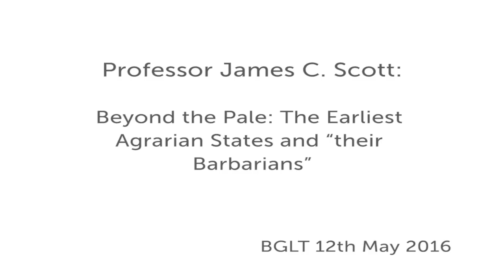Prof James C. Scott - Beyond the Pale: The Earliest Agrarian States and “their Barbarians”, SOAS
How did so many of us, Homo sapiens, quite late in our species history, come to live in sedentary heaps of people, grain, and domesticated animals and governed by units we call states? And what was the relationship between these polities and those remained outside their control? The earliest agrarian states were small and fragile. More people lived outside them than within. They were subject to internal fracture, abandonment, and raiding—both sporadic and systematic. They also represented valuable trade depots that enhanced the exchange value of products from non-state ecologies. The result was, for a time at least, what one might call a “golden age of barbarians.”

James C. Scott is the Sterling Professor of Political Science and Professor of Anthropology and is Director of the Agrarian Studies Program at Yale University. He is a Fellow of the American Academy of Arts and Sciences, has held grants from the National Science Foundation, the National Endowment for the Humanities, and the Guggenheim Foundation, and has been a fellow at the Center for Advanced Study in the Behavioral Science, Science, Technology and Society Program at M.I.T., and the Institute for Advanced Study, Princeton.

His research concerns political economy, comparative agrarian societies, theories of hegemony and resistance, peasant politics, revolution, Southeast Asia, theories of class relations and anarchism. He is currently teaching Agrarian Studies and Rebellion, Resistance and Repression.

Recent publications include “Seeing Like a State: How Certain Schemes to Improve the Human Condition Have Failed”, Yale University Press, 1997; “Geographies of Trust: Geographies of Hierarchy,” in Democracy and Trust, 1998; “State Simplifications and Practical Knowledge,” in People’s Economy, People’s Ecology, 1998 and “The Art of Not Being Governed: An Anarchist  History of Upland Southeast Asia” (Yale  Press, 2009).